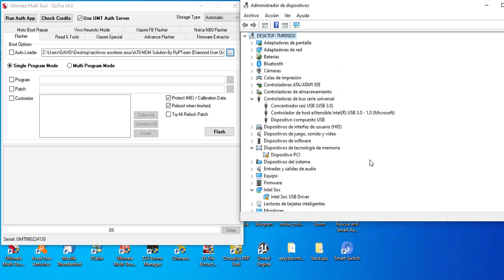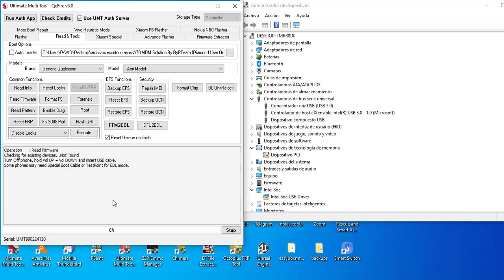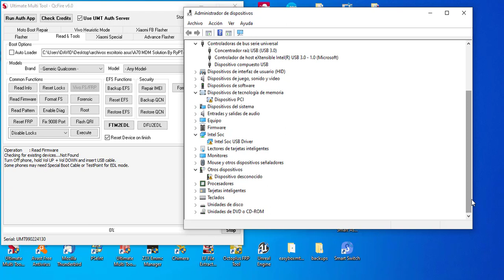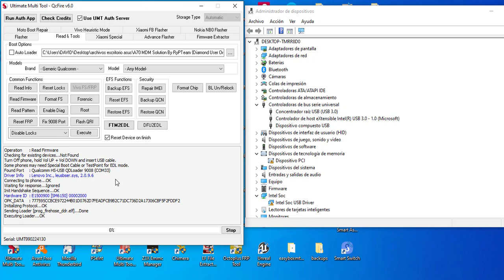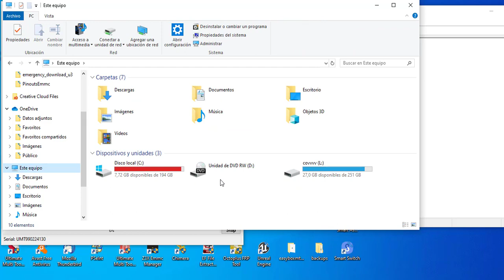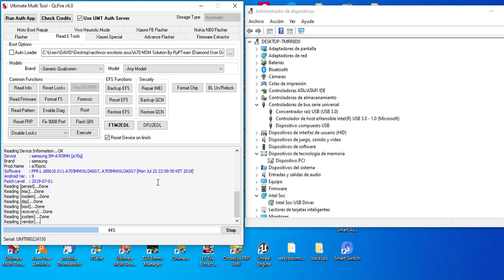A705MN LEER PARTICIONES EMMC ISP CON UMT VIA TESTPOINT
En este video, te msotramos como leer, leer las particiones de un samsung A705MN de binario 3, puede ser binario, 5 con la herramienta UMTBOX,modulo QCFIRE 6.0,este proceso es similar para remover seguridad MDM...

Herramientas usadas:
NCKPRO(DE PAGO)
LOADER A705MN (DE PAGO O A LA VENTA)
TE INTERESA SABER MAS A DETALLE CONTACTAME: